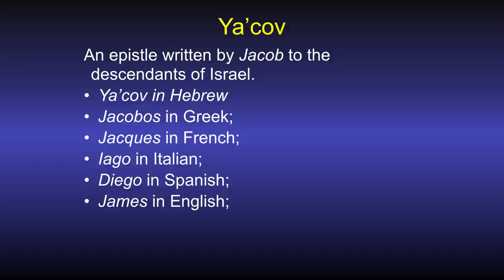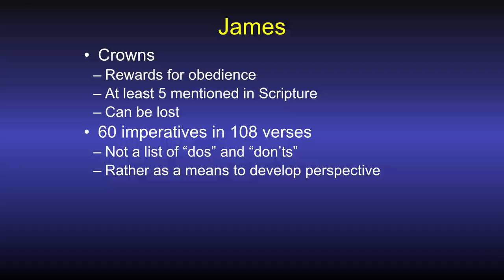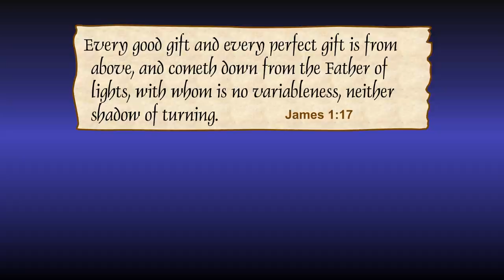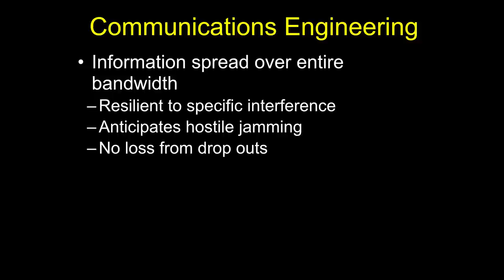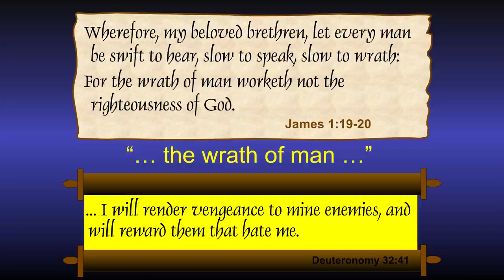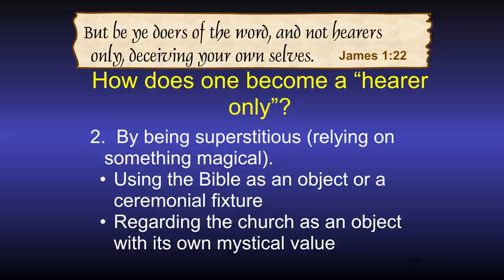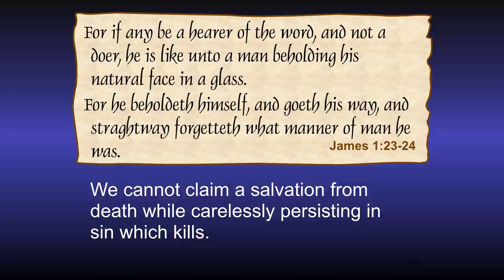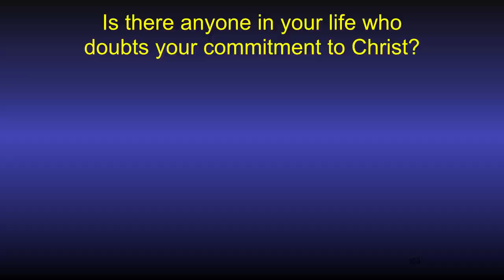James Session 2 (Chapter 1:13-27) - With Chuck Missler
The Book of James focuses on the believer's justification before men. His robust epistle focuses on the practical Christian walk rather than on doctrine; it is directed toward a living faith. Faith is not believing in spite of the evidence; Faith is obeying in spite of the consequences.